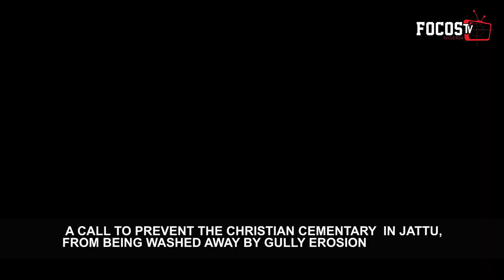A CALL TO SAVE THE CHRISTIAN CEMENTARY IN JATTU FROM BEING WASHED AWAY BY GULLY EROSION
Movies and Entertainment channel, location shoots, gospel movies, Music videos and lots more...